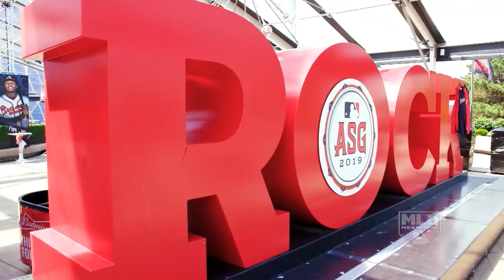Play Ball: George Springer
Astros’ All-Star George Springer discusses his favorite player growing up on MLB Network’s “Play Ball,” debuting Saturday, July 13 at 10am ET.